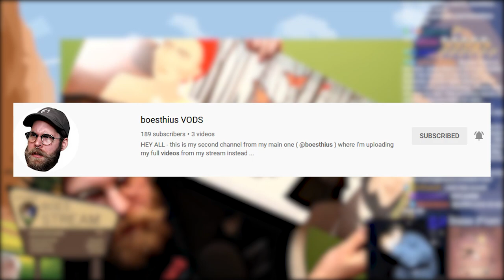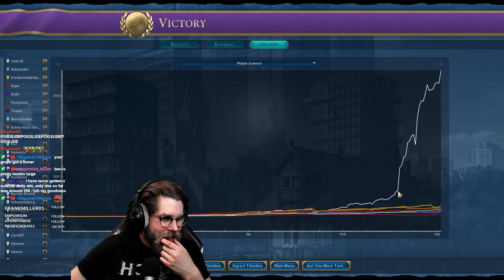DEITY Portugal is INSANE With 9000 Gold Per Turn - Sub 200 Culture Victory - Civ 6 Portugal Pt 2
PORTUGAL IS SO MUCH FUN. This was an insane game and the trade routes really pay off - I hope you enjoy!!

As always, you can find me at the above links and livestreaming Wed-Sat 12pm-4pm PST!

The songs used in the intro are from Gareth Emery ft Haliene - Saving Light: